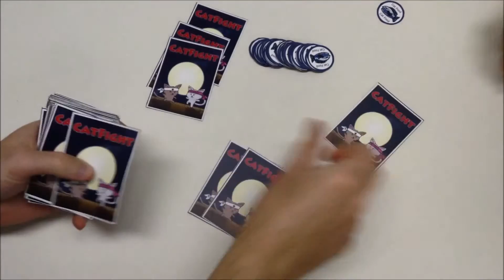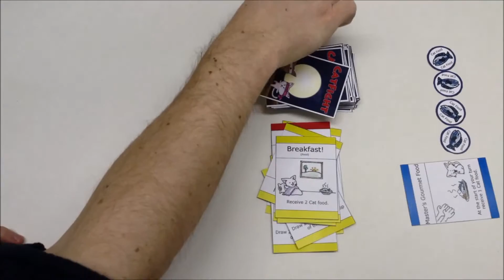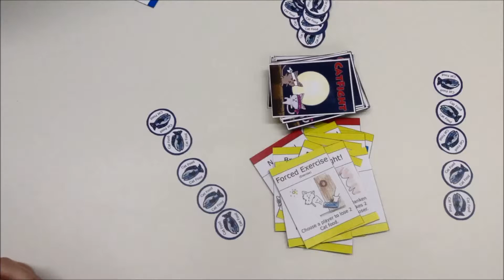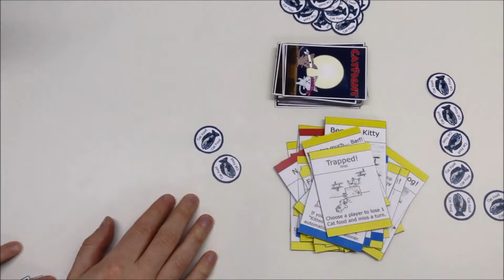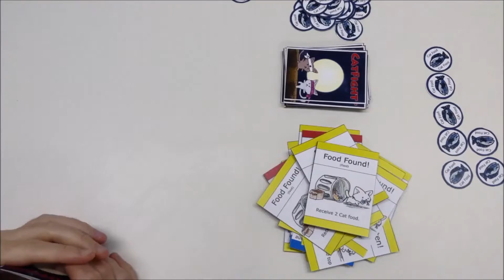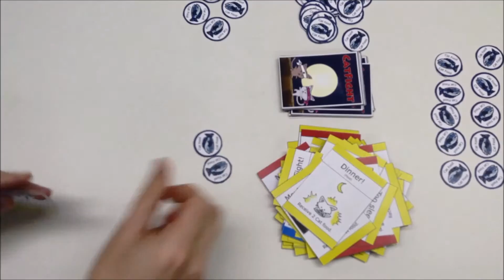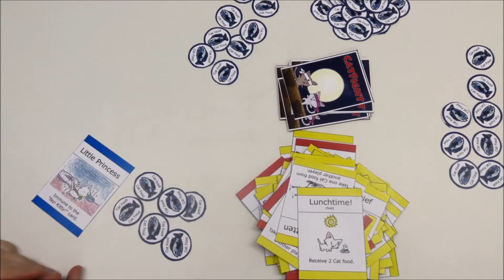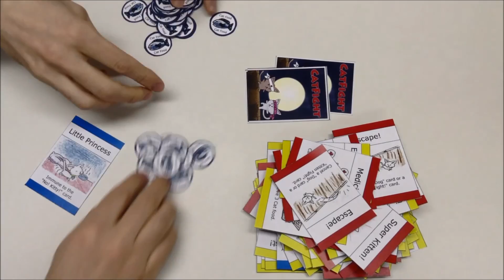CatFight Games 16 - Against All Odds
A great game with power cards dominating the game and luck :)